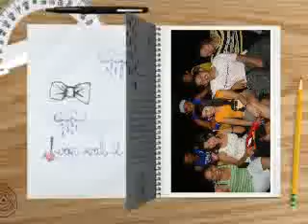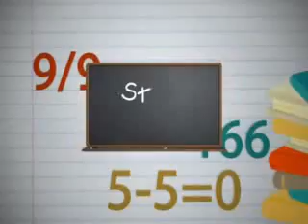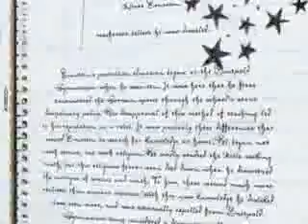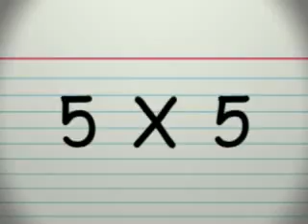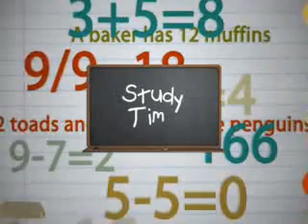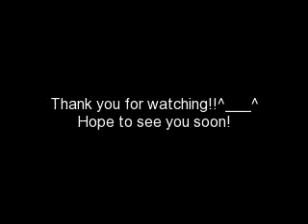IV-Diamond Class 2002